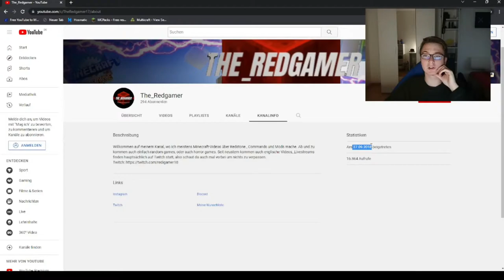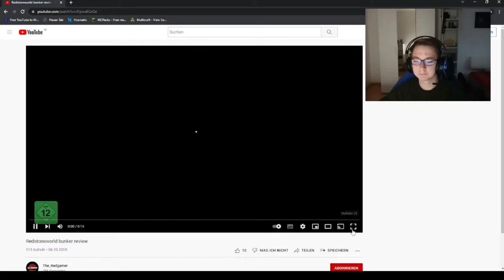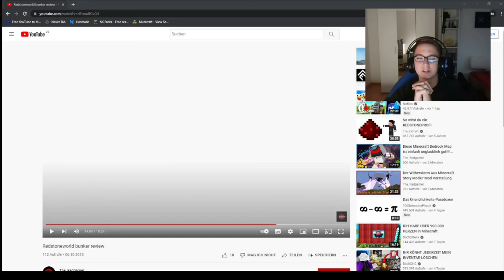27.9.2018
Heute mal etwas zum Anlass meines 4.Jubiläums!